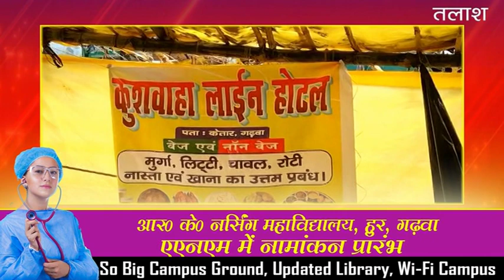कर्पूरी गेट के समीप कुशवाहा लाइन होटल का किया गया शुभारंभ,Ketar news garhwa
ketar garhwa news , ketar news garhwa , breaking news ketar garhwa , ketar breaking news ,